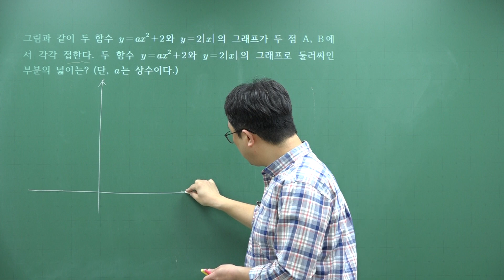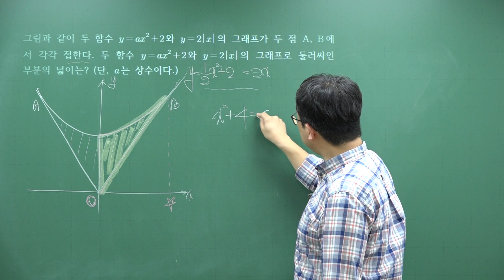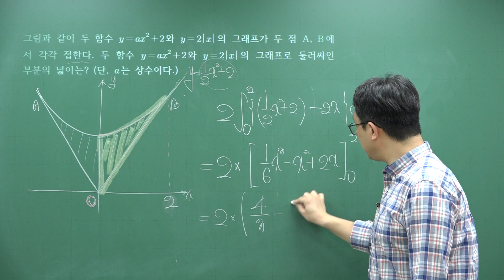2020년 3월(4월시행) 고3 모의고사 수학 가형 10번